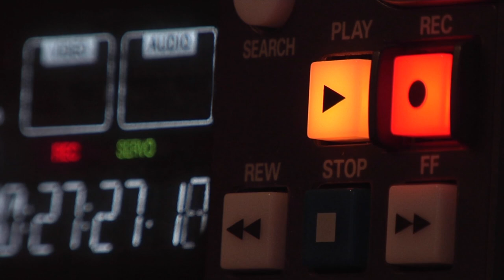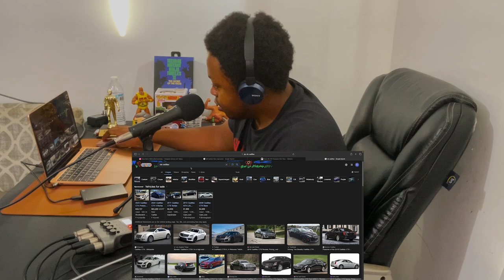When it Rains Man it Pours Man | ClownCollegeComedyPodcast | Ep 33 W/ The Boys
This week on the podcast: Branden (​⁠@Brandenwww) is on his new Terrence Howard arc (attempts to do math), Dom won't drop it about his heritage and JJ (​⁠@Gator-meat) plans for a comedy trip with the boys to visit his roots in Pulaski, TN, the birthplace of the KKK. This is a funny one gang!

Every Friday is Wing Wednesday | Clown College Comedy Podcast | Ep 32 W/ Jonah Blankenship